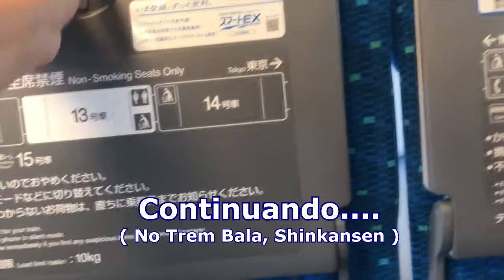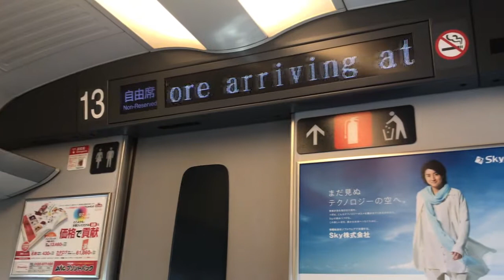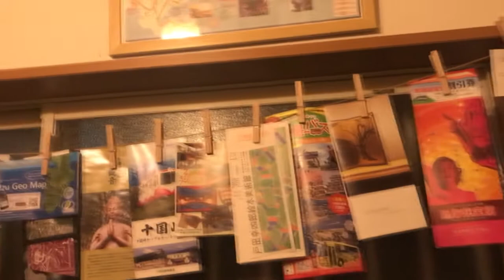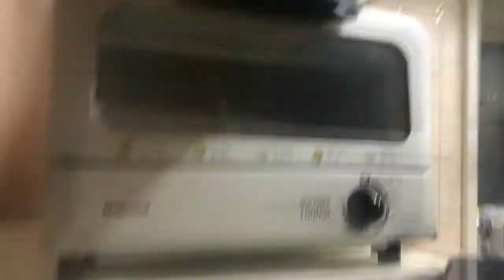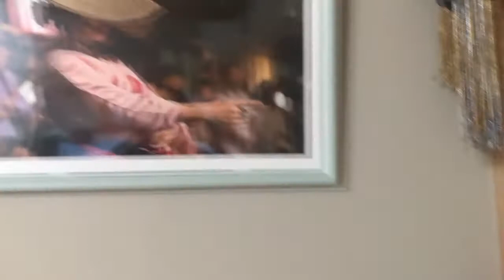DailyVlog - FOMOS OS ÚNICOS BRASILEIROS !! - Japão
tem ideias de temas pra video ou perguntas ?? deixe nos comentarios , ou mandem por menssagem pra mim ! farei videos respondendo suas perguntas , e outros videos com o tema que voces sugerirem .

Perguntas ? Opnioes ? mandem pro meu Gmail ou deixe nos Comentarios ou Mandem menssagens  !!
Quero melhorar os meus videos , se tiver dicas ou criticas ... sao sempre bem-vindas ! kkk

Obrigada ! Arigatou !!